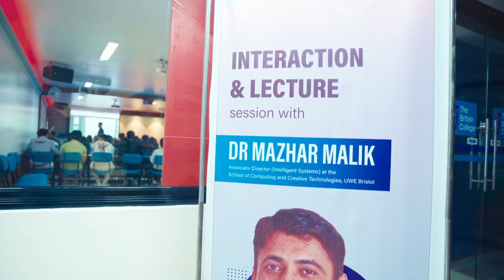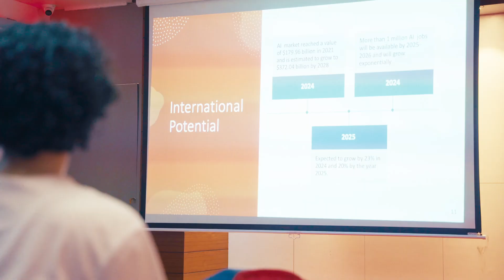Dr Mazhar Malik from @BristolUWE Talks About the Artificial Intelligence Course at TBC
In this insightful session, Dr. Mazhar Malik, Associate Director (Intelligent System) for the FET – Computer Science and Creative Technologies at @UWEBristol, engages with students from The British College to discuss how Artificial Intelligence (AI) is revolutionizing industries globally. From healthcare to finance, AI is driving innovation and efficiency, transforming the way we live and work.

Dr. Mazhar Malik shared his expertise and insights with our BSc (Hons) Artificial Intelligence students, discussing how education prepares them for practical applications in the real world.

The British College is committed to being at the forefront of AI education in Nepal. Through its partnership with the University of Bristol, the UK's top university for Artificial Intelligence and Data Science, students are immersed in the latest AI technologies. This collaboration ensures that our curriculum is cutting-edge, with courses designed and delivered by leading computer scientists.